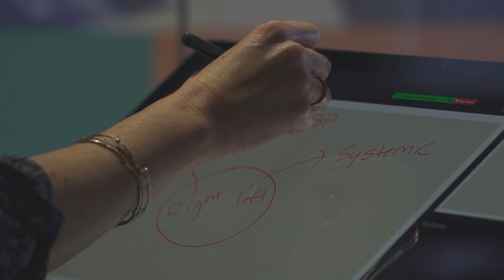Enhance Your Resume with the MSMS Program | PHSU St. Louis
The Master of Science in Medical Sciences is designed to improve students’ academic portfolios by building a wealth of health sciences knowledge and identifying pathways to their dream healthcare careers.

The classes in the one-year MSMS parallel the classes and curriculum of the first year of LCME-accredited medical schools, so students can prepare for what’s next after graduation.

With predictive student analytics integrated into our curriculum and course delivery, the MSMS gives students insights into how they will perform in medical school — including their predicted USMLE Step 1 Board score.